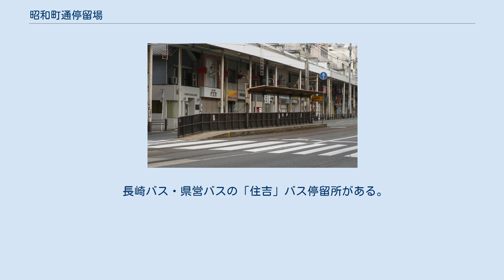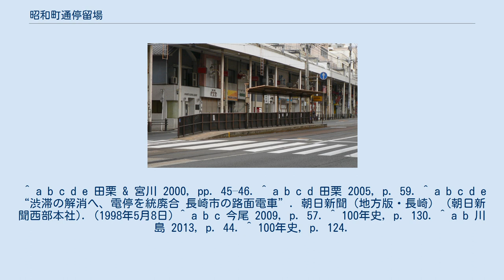昭和町通停留場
昭和町通停留場（しょうわまちどおりていりゅうじょう、昭和町通電停）は、長崎県長崎市中園町にある長崎電気軌道本線の路面電車停留場。
駅番号は13A。
1号系統・2号系統・3号系統の赤迫方面行きのみが停車する。
表記は「昭和町通り」とも。
 昭和町通停留場が開業したのは1960年（昭和35年）。
当初は赤迫方面行きのホームと長崎駅前方面行きのホームが横断歩道橋によって接続されていた。
その歩道橋は1998年（平成10年）、付近にある国道206号住吉交差点の渋滞緩和のための拡幅工事に合わせて撤去。
この時長崎電気軌道の停留場の統廃合も行われ、当停留場の長崎駅前方面行きの乗り場が廃止された。
赤迫方面行きの乗り場もいったん撤去されたが、こちらは休止でありのちに北へと移設したうえで復活。
以降当停留場は赤迫方面行きの列車のみが停車する停留場となっている。
なお、長崎駅前方面行きの乗り場の廃止に合わせて、当停留場の隣には新たに千歳町停留場が開業している。
 昭和町通停留場は併用軌道区間にあり、道路上にホームがある。
ホームは赤迫方面行きの1面のみで、軌道の片側（赤迫寄りから見て右側）に置かれる（単式ホーム）。
ホーム幅は1.6メートルと車椅子の利用にも余裕を持たせ、また道路とはスロープで連絡するなど、バリアフリーを考慮した造りとなっている。
 長崎駅前方面行きのホームがあったころは交差点を挟んで互いのホームが離れていて、両ホームは横断歩道橋で結ばれていた。
2つ先が終点の赤迫停留場であるため、当停留場から乗車する人は非常に少なく、降車客がほとんどである。
 長崎バス・県営バスの「住吉」バス停留所がある。
滑石・時津・満永・琴海・西海市方面の乗り場はやや北にあり、隣の住吉停留場に近い。
 ^ a b c d e 田栗 & 宮川 2000, pp. 45–46. ^ a b c d 田栗 2005, p. 59. ^ a b c d e “渋滞の解消へ、電停を統廃合 長崎市の路面電車”. 朝日新聞（地方版・長崎） (朝日新聞西部本社). (1998年5月8日) ^ a b c 今尾 2009, p. 57. ^ 100年史, p. 130. ^ a b 川島 2013, p. 44. ^ 100年史, p. 124.